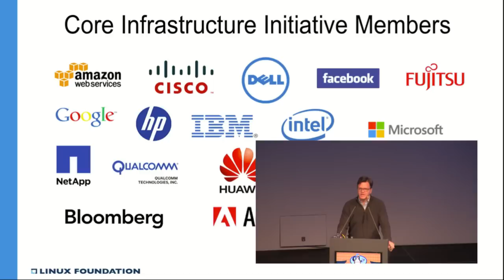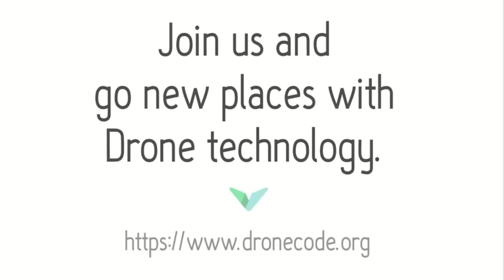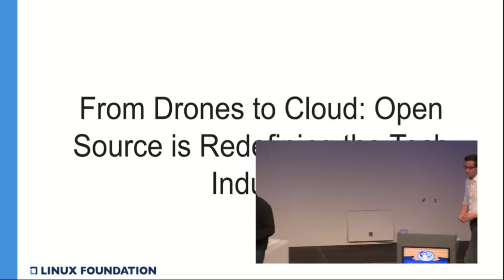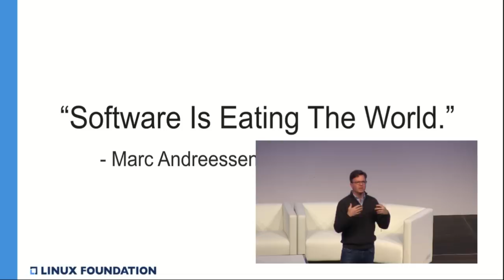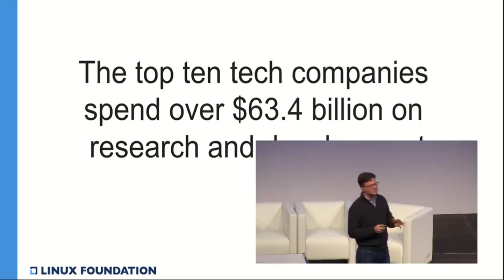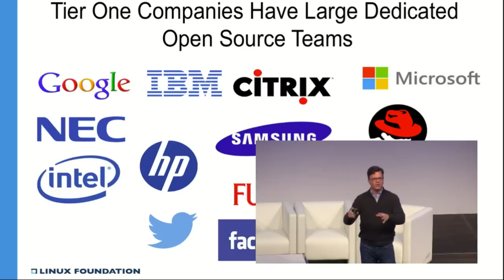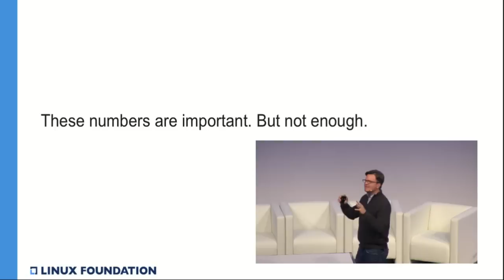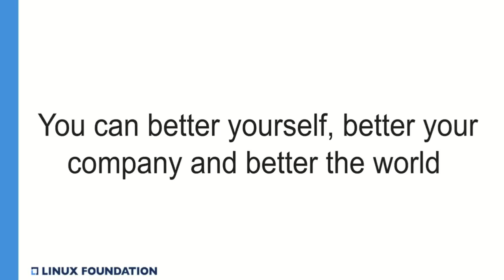LinuxCon + CloudOpen Europe 2014 - State of Linux - Jim Zemlin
The state of the Linux platform from Linux Foundation Executive Director Jim Zemlin.